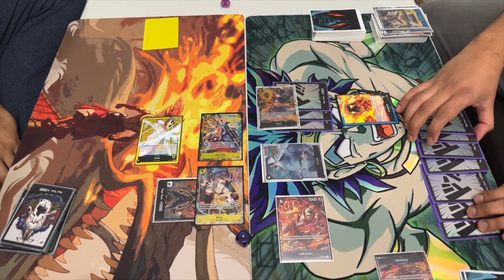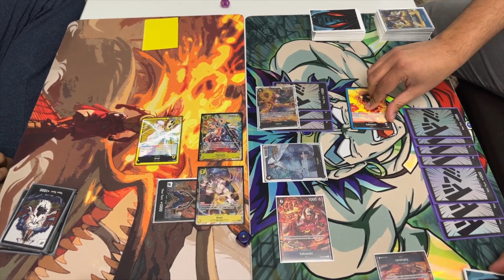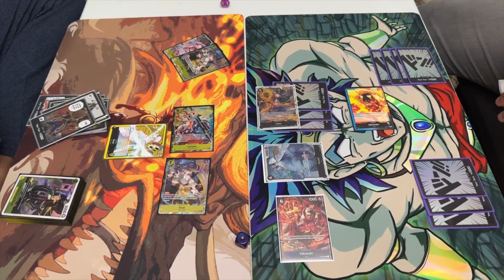One Piece TCG - PIRATE RUMBLE #9 - Shoutcasted Gameplay - Sakazuki vs. Enel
Welcome to PIRATE RUMBLE, Will of DDT's gameplay segment where we commentate some incredible matches between our best players!

In today's Rumble, it's an OP5 meta matchup everyone wants to see: Sakazuki vs. Enel! Sakazuki is an extremely scary leader who excels at using Blacks' cost reduction with Blue's bottom-decking to remove your board every single turn! Enel meanwhile has a Yellow's versatile toolkit couples with an insane leader ability that allows him to repeatedly survive attacks with only one life!

It's the Unstoppable Force vs. the Immovable Object! Who shall reign supreme? Watch to find out!